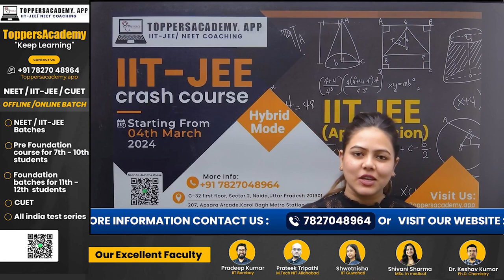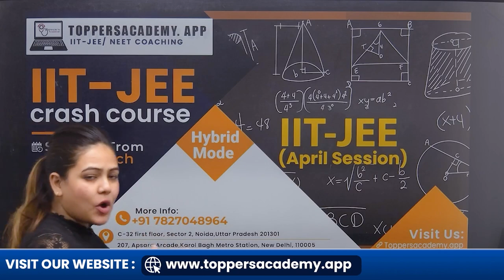Join Our IIT-JEE Crash Course at Toppers Academy! Starting March 4th, 2024 | Hybrid Mode"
Ready to ace your IIT-JEE exams? Look no further! Toppers Academy presents an intensive Crash Course starting March 4th, 2024. Whether you're in Noida or New Delhi, our hybrid mode ensures flexibility and accessibility. With expert guidance and comprehensive study materials, we're here to boost your confidence and enhance your performance. Don't miss this opportunity to excel!
visit our addresses at C-32 first floor, Sector 2, Noida, Uttar Pradesh 201301 or 207, Apsara Arcade, Karol Bagh Metro Station, New Delhi, 110005.
Enrol now and pave your path to success! 📚